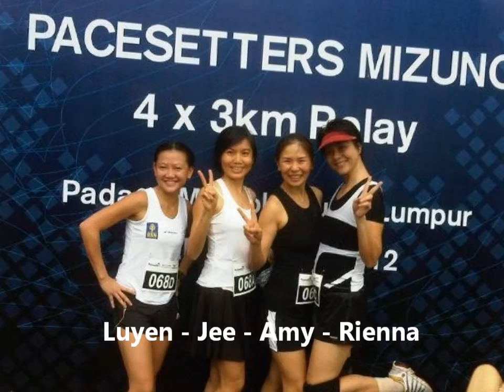Pacesetters Relay Team Feb 2012.wmv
4 x 3km Race @ Padang Merbok, Malaysia